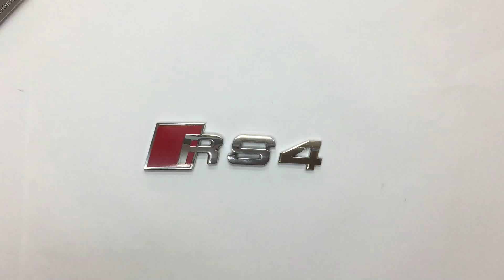Эмблема на багажник Audi RS4